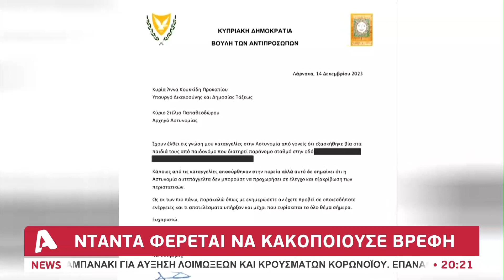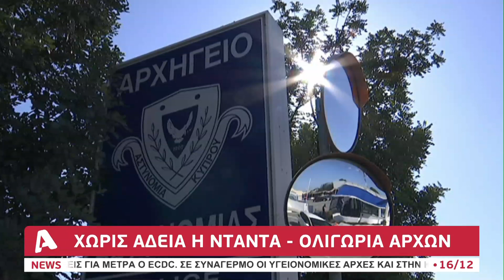Νταντά φέρεται να κακοποιούσε βρέφη | AlphaNews Live